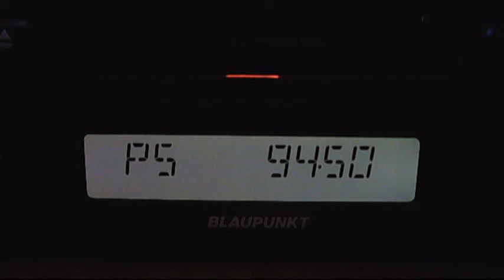fm dx rts bg 1 and 3 troposcatter 18:52